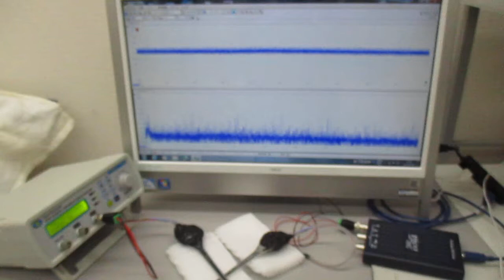超音波の非線形制御技術（５００Ｈｚ～１００ＭＨｚの超音波制御実験） ultrasonic-labo